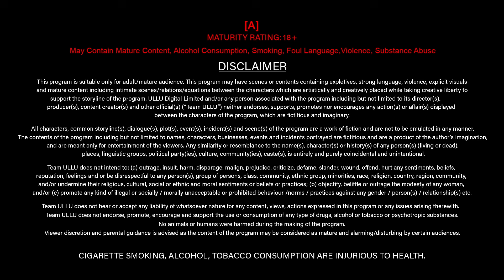Sona | Part - 02 | Official Trailer | Ullu Originals | Releasing On : 20th August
Dekha hai jo khwabo mein
Aajata hai sab ki nighao mein
Ab chain nahi hai ek pal bhi
Na din mein na hi raato mein

Sona | Part - 02 | Releasing on : 20th August